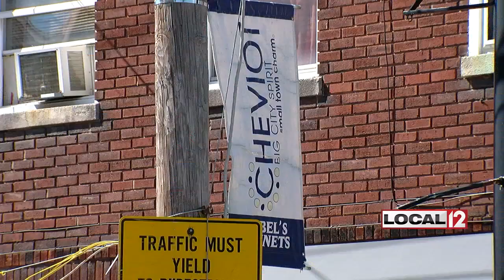Cheviot hosts three-day music and craft beer festival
CHEVIOT, Ohio (WKRC) - The heart of Cheviot is hosting a street party this weekend.

Organizers set up for "Brews on the Block" Saturday.

The three-day music and craft beer festival replaced the annual Westfest that took place in the middle of summer.

Organizers say hot temperatures and decreasing crowds led them to retire Westfest and come up with something new.

"Given the fact that we are a small community, it seems like a natural fit that we have craft breweries coming into an area where family-owned small businesses are prevalent," said Cheviot Business Association President, Ray Kroner. "So we're excited to carry this on."

The event started Friday and runs through Sunday at Harrison and Glenmore from 4-9 p.m.